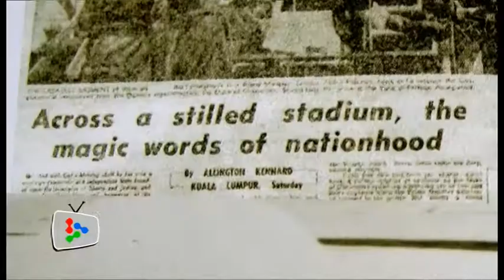1957 in my heart: lowering of the Union Jack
As we celebrate Merdeka, certain things evoke in us memories of 1957, the year of our independence. Dr. Zainol talks about what 'Merdeka' means to him.